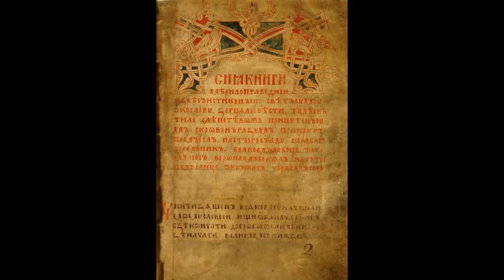Съдебен кодекс за хората (закон судний людем)